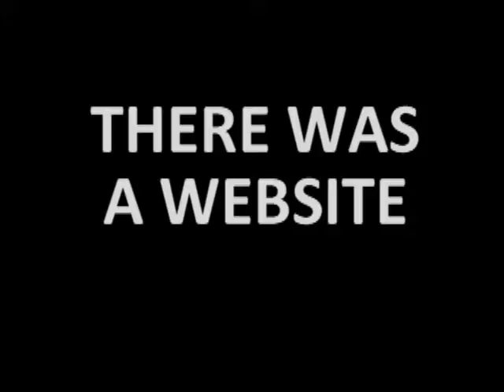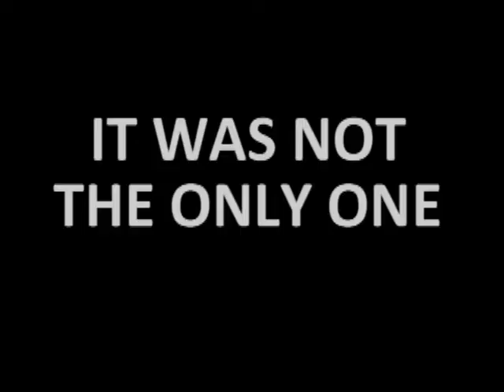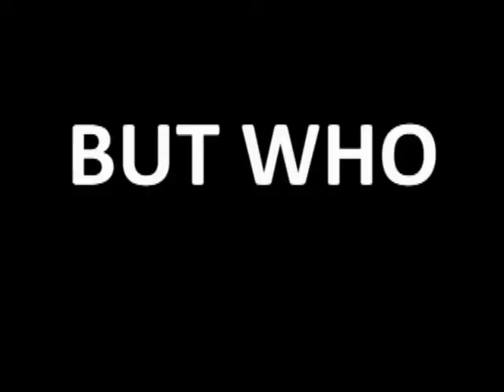The Killer Movie Trallier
(c) Abgreen12 The all new "The Killer" Movie trallier, this is part of a competiton by Joshe The Doctor to make a trallier and he is going to choose the best one! Hopefully - Myne! :-)